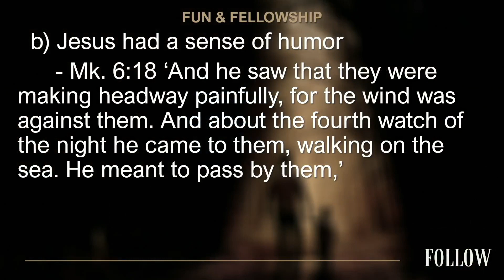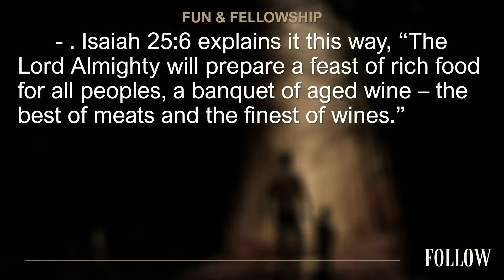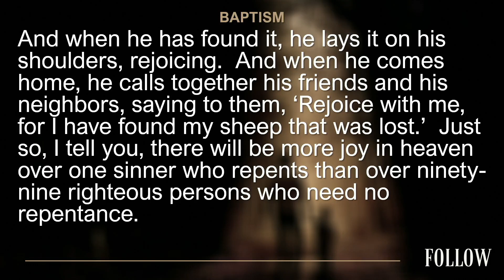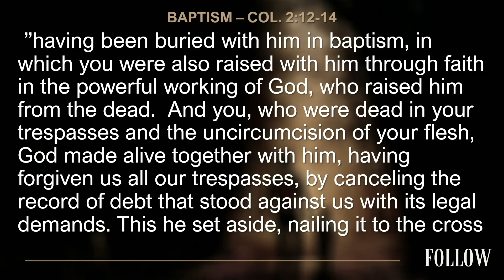Follow 11: Fun & Fellowship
Episode 11 is the wrap up for the "Follow" series. Jesus had no sin and would have been the most joyful person who has ever lived! Also, this series finishes off with a few of the most encouraging baptisms ever!